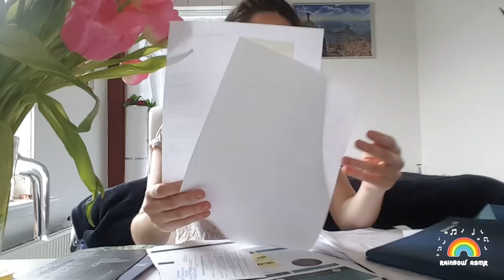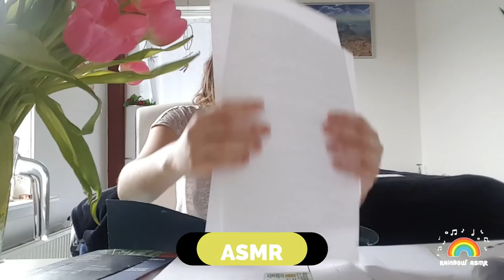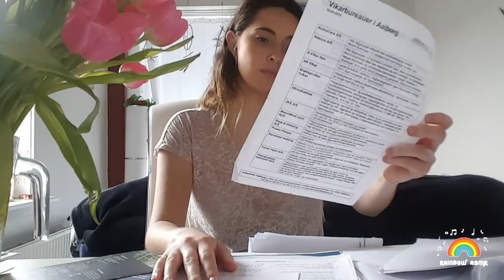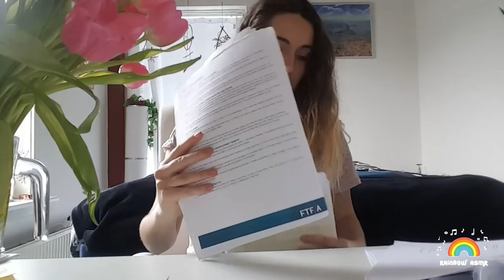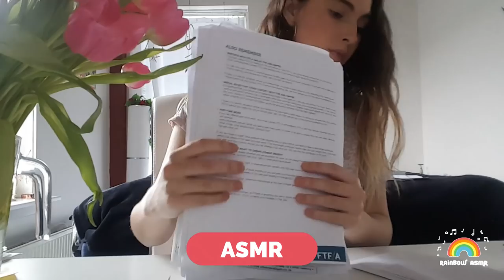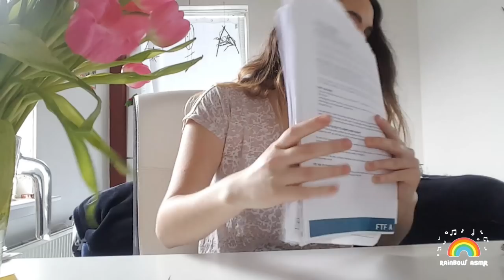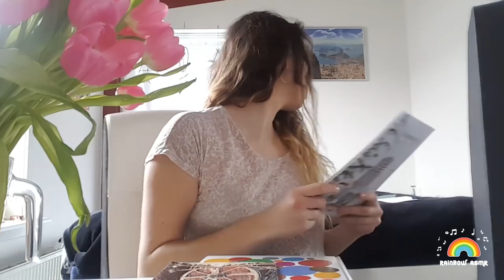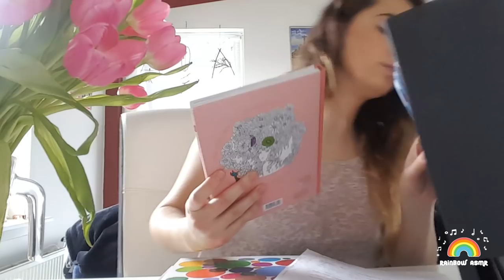ASMR 📁Documents sorting intensive sounds + PATREON PAGE 🌈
Hello friends,

Rainbow here. I thought I'd make a video sorting my documents as it came the time to put my documents in order. I hope you'll enjoy it.
Also, I have improved my videos adding different animations to make it more interesting, I hope you'll like that as well.

Love,
Rainbow.